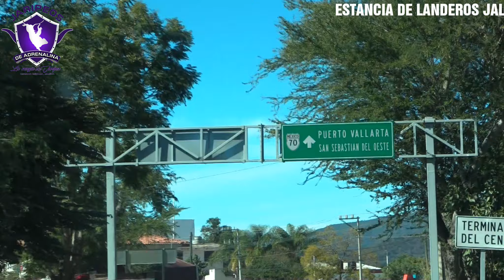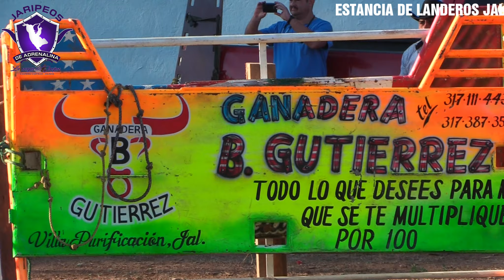QUE TORASOS PURO AMERICANO LES PROPINARON TREMENDA PORRASERA B GUTIERREZ EN LA ESTANCIA DE LANDEROS